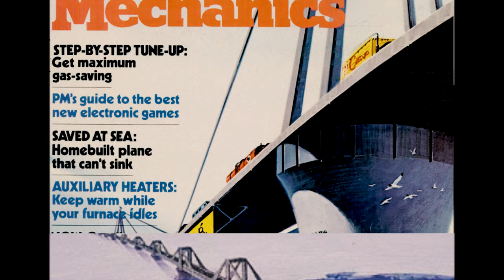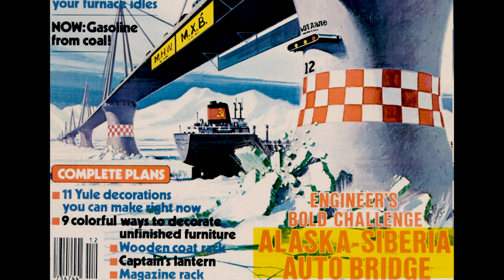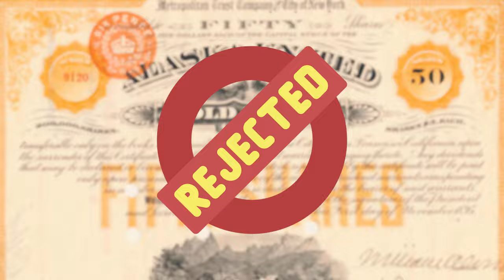Why It Is Impossible To Build a Bridge Between USA & Russia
USA and Russia are only separated by 82 km of Bearing Strait. While the distance does not seem like a big engineering challenge. The challenging aspect is the weather. This area experiences extremely low temperatures, as low as −50 °C (−58 °F). This Video goes on a deep dive into the proposed designs for the bearing strait crossing.